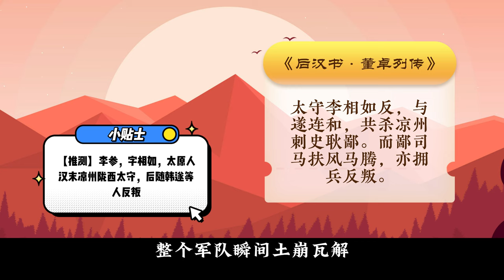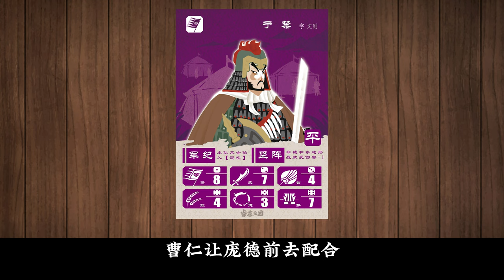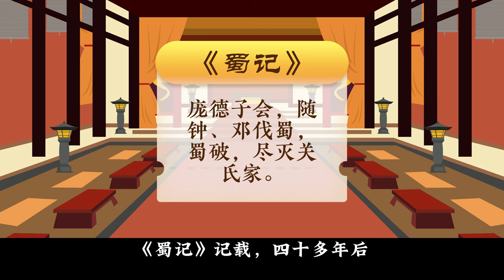【78】历史上的“白马将军”庞德勇冠腾军，没有抬榇死战，却箭射关羽额头，水淹七军时死战不降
庞德，字令明，凉州南安郡狟道县人，狟道在今天甘肃武山县和陇西县之间。庞德念过书，年轻时做郡吏和州从事，就是郡里和州里的公务员，他的领导是凉州刺史耿鄙，还有一个同事马腾。和他一样孔武有力……